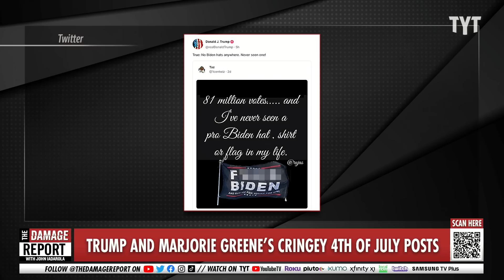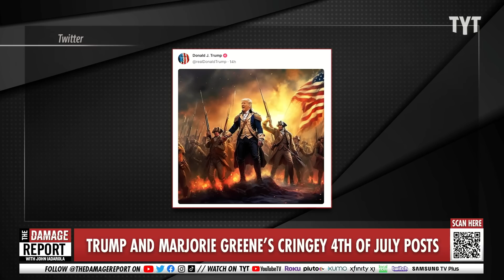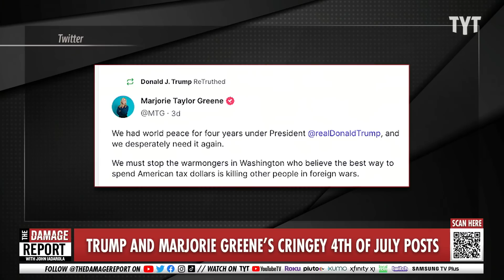Marjorie Greene LOSES Her Mind With Crushing Trump Misstep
Marjorie Taylor Greene makes an absolute nonsense argument for Donald Trump's administration in July 4th Truth Social post. John Iadarola and Jayar Jackson break it down on The Damage Report.

Trump Starts Independence Day By Sharing ‘F*CK BIDEN’ Meme on Social Media at 2AM

"How did former President Donald Trump celebrate Independence Day? Well, he lit off some fireworks, but not the literal kind, more like that aggro and angry political potshots he’s known for by sharing a late-night meme that read “F*ck Biden” on social media in the wee hours of July 4th.

Adjudged by his social media behavior on Truth Social, Trump appeared to be up late into the wee hours before putting his phone down.  The meme that the former president shared read in script lettering, “81 million votes …. and I’ve never seen a pro Biden hat, shirt or flag in my life. ” Below the script is a flag that reads “F*ck Biden” because that’s the state of public political discourse from Trump’s loyal base of supporters.

Now it’s not like July 4th is some sacrosanct holiday, but it is the day that the nation celebrates its independence and opts for sheer patriotism celebrated through backyard barbecues, block parties, and, yes, fireworks. One would like to think that such crass sloganeering would be put aside on this day, especially from a former president towards the current sitting president, Joe Biden."